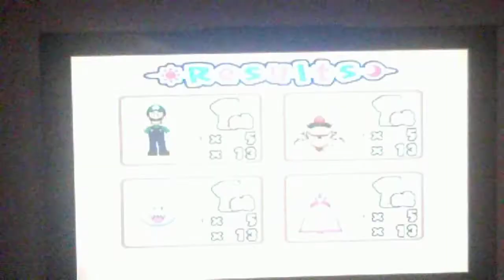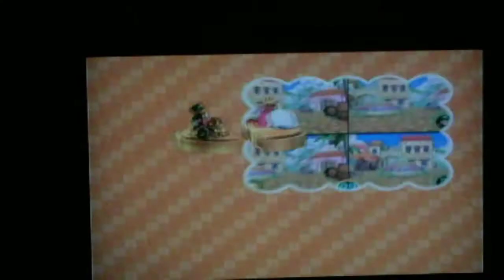Mario Party 6 Snowflake Lake Part 1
We take the fight to the cold winter weather of snowflake lake. Can I win with Luigi? we will find out